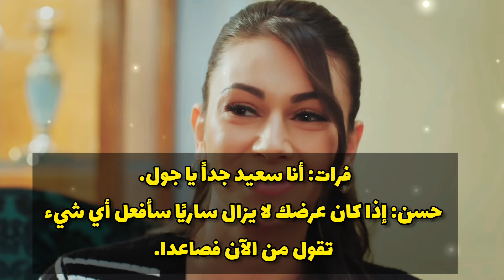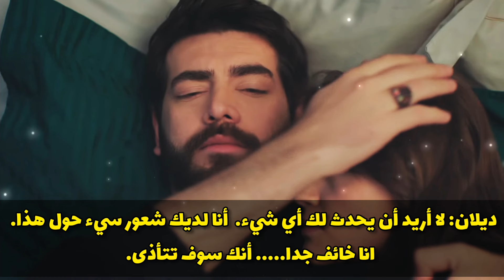ترجمة حرفية لإعلان الحلقة 85 من مسلسل زهور االدم